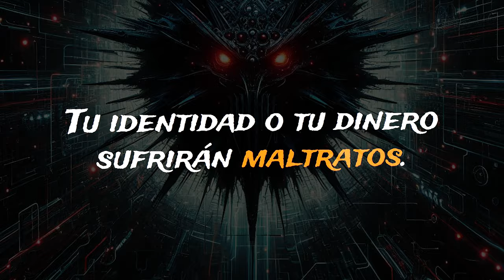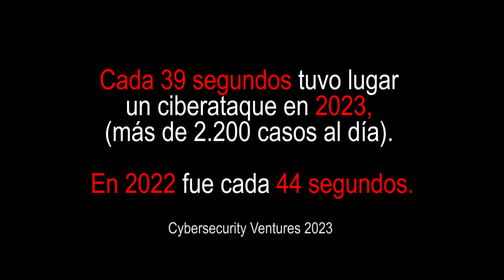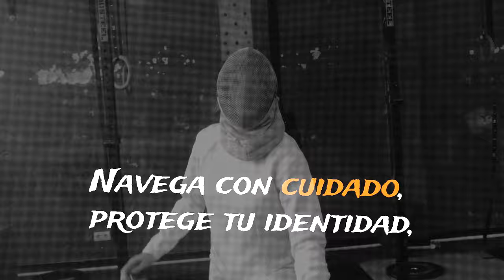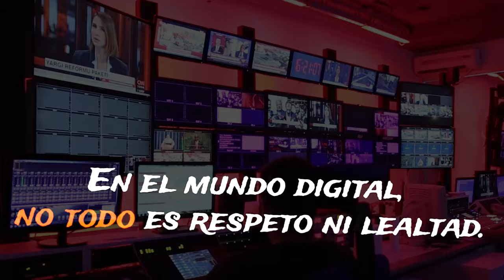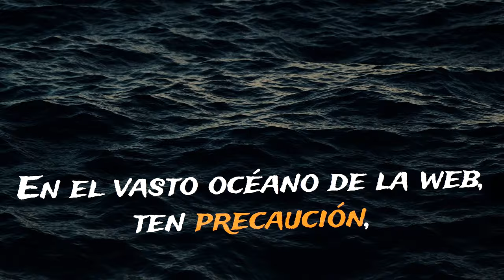Riesgos en Red - 2024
Riesgos en Red - 2024. Tema creado con ayuda de IA para concienciar de los riesgos de Internet en Educación Secundaria.
0:00 Título
0:06 Malware
0:20 SPAM
0:34 Estribillo
1:01 Estadísticas 1
1:17 Capítulo 1
1:24 Phising
1:37 Grooming
1:51 Estribillo
2:19 Estadísticas 2
2:23 Capítulo 2
2:30 Sexting
2:45 Vamping
3:02 Estribillo
3:32 Capítulo 3
3:38 Vishing
3:53 Consejos
4:11 Estribillo
4:38 Estadísticas 3